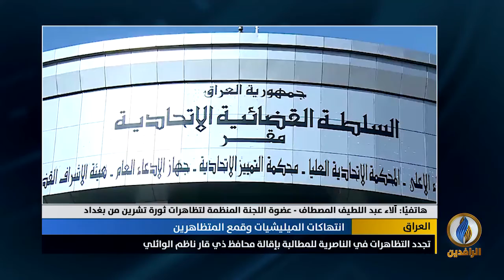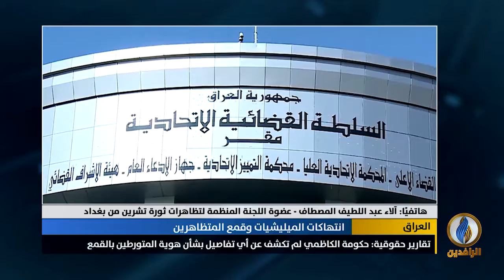مداخلة الدكتورة آلاء عبد اللطيف المصطاف بشأن انتهاكات الميليشيات والقوات الحكومية ضد المتظاهرين